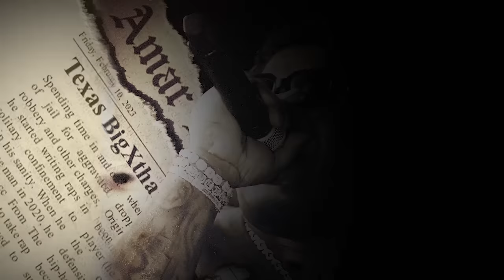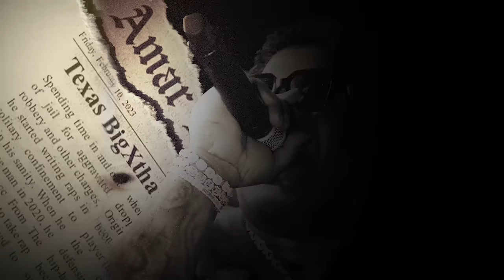BigXthaPlug - Whip It (Official Audio)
The official audio for ‘Whip It’ from the new album 'Amar Deluxe' - Out Now!

Lyrics:
Bitches know that I’m p
And I’m thuggin I’m still in the streets If he run up I alt and delete
Clean the glock and repeat
It get hot throw that bitch in a creek Hit the spot it’s 1200 a P
I went flawless my teeth
Diamond boy this shit wet as a sink Dat boy dumb dab if he reach
I’m the GOAT of the D
Let’s be real Stevie wonder could see
That I’m having this shit and I’m flee
Labels call every week
I can’t sign I got cases to beat
Plus I touch 80k every week
Ain’t gone lie this shit sweet
Let it wip if he step on my feet
On my son used to slide every week
Ever shot out a jeep wit no doors
So them niggas could see who it was
Just to see if they Street
Don’t get put on a T
On the net tryna act like you gangsta
I got enough bread for the fee
Bitch you know I’m a G
I got killas come straight out the east
They pull up on a horse wit a ski
Bitch I’m fucking for free
Don’t you dare say the pussy a fee
Cause you bound to get left in the streets
I make 10 off of feats and I ain’t touched some bows in a week
But Ik where og for the cheap
Cross the line bet I see
Gotta know I ain’t going for nun you think that I’m cap come and see

Let it whip in a pot in my spot
All that powder would lock
Once the feans had a taste it was hot
Thinking I’m capping I’m not
Boy you better go ask bout my spot
On my son it was me and drocc
From the Nawf to the block
Boy that shit just a skip and a hop
Lil kb getting skats off the lot
This shit all of the rock
Now I’m rolling
My bitch she controlling
She like to keep one in my glock
 Let it whip if he run in this spot
Let it whip if he think that hot just to show em he not Let it it whip when I’m spending the block
Whip again if we ain’t get em got
When we catch em he popped
Bought a whip since he say that I flopped
Bought another to shit on a opp
Now let’s talk bout the watch
And the chains and shit all of these rangs
Safe to say I done turnt up a notch